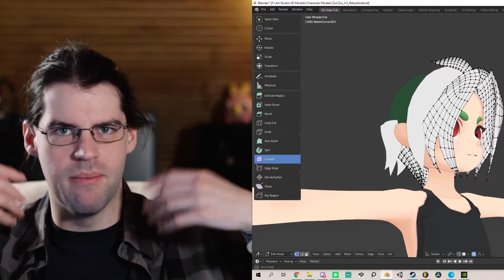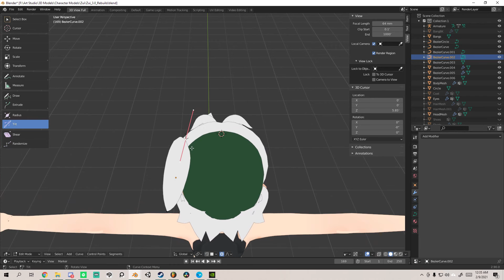VRChat with Nathan Kartak - Create Furiously Series #1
Let's talk VRChat! in this episode of createfuriously, we talk with 3D modeler Nathan Kartak on how he got started, what interested him, and how you can do it too!

You can find Nathan on Instagram @horsefeathersgaming and on Twitter @HoarseGaming